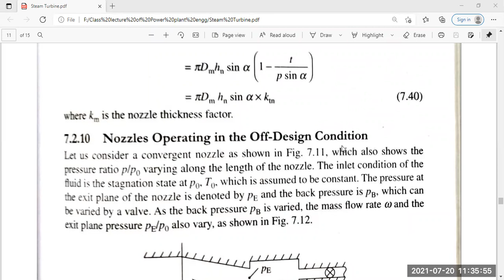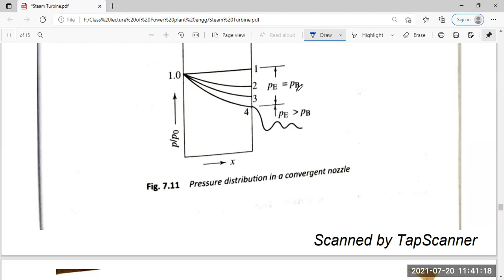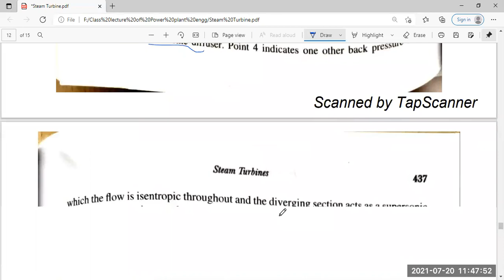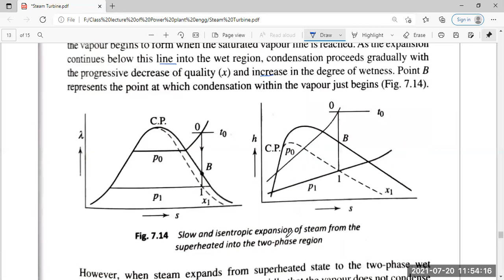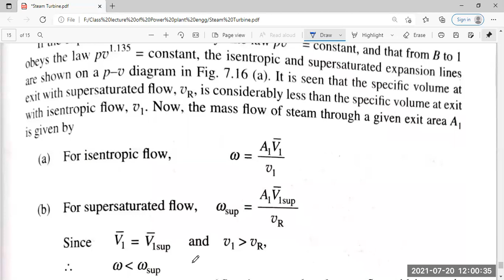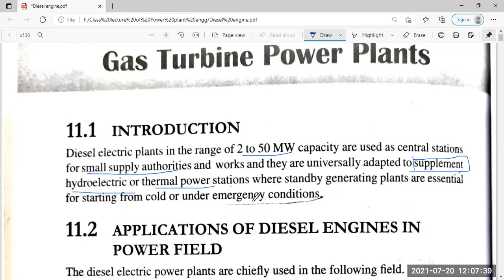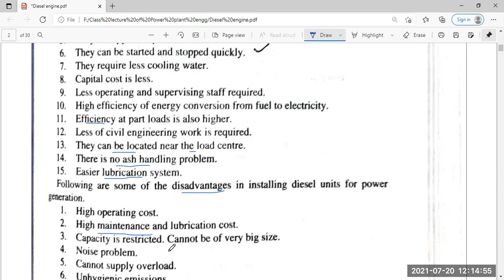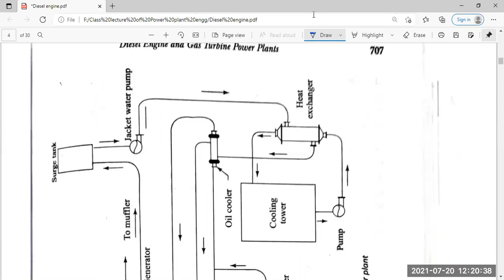47.SUDEB BAGCHI_POWER PLANT ENGINEERING_ME1801_LECTURE HELD ON 20.7.2021